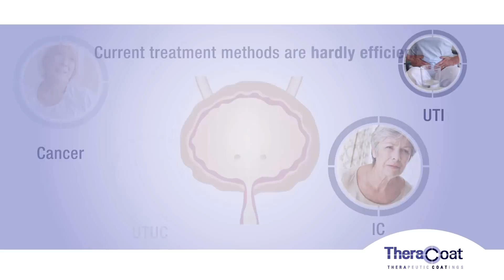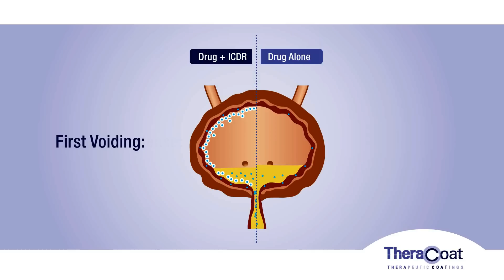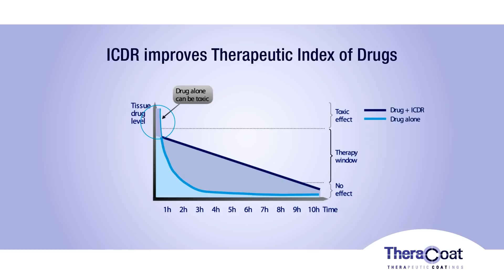TheraCoat - ICDR technology - Optimal Intravesical Drug Delivery System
TheraCoat unique Drug Delivery system for sustained release of drugs in the bladder.